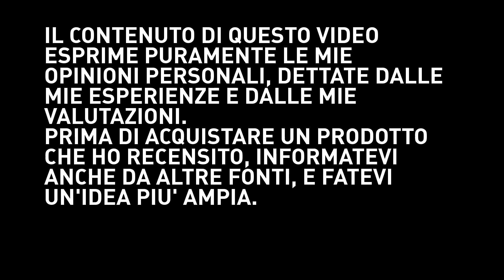Il tabacco Virginia | All day da 200 anni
No link nella descrizione del video, YouTube non vuole.